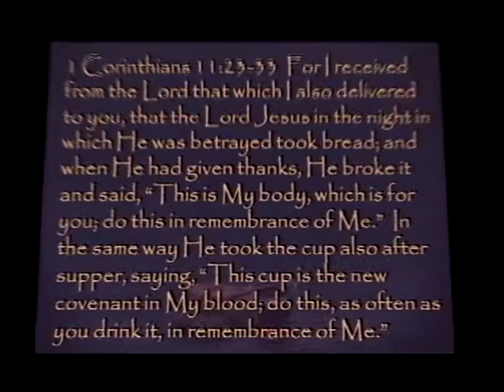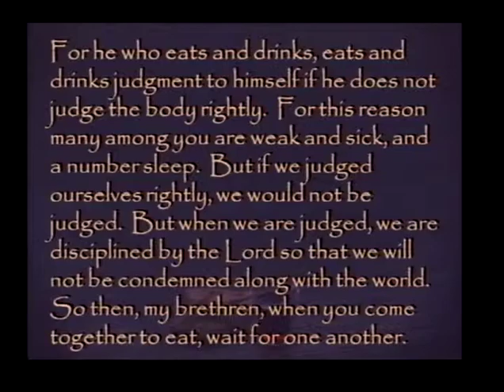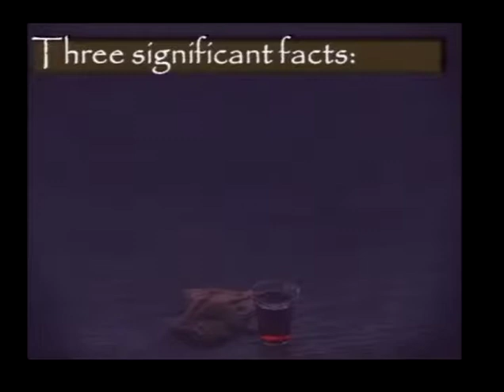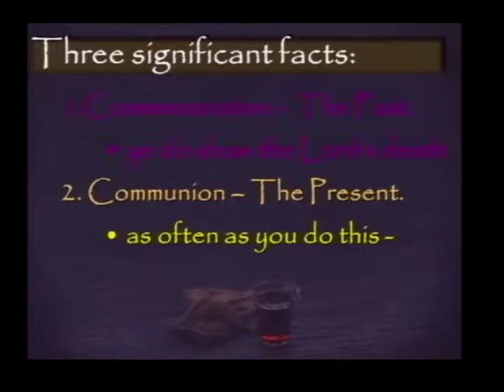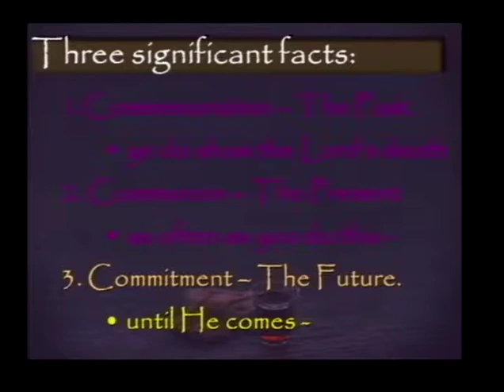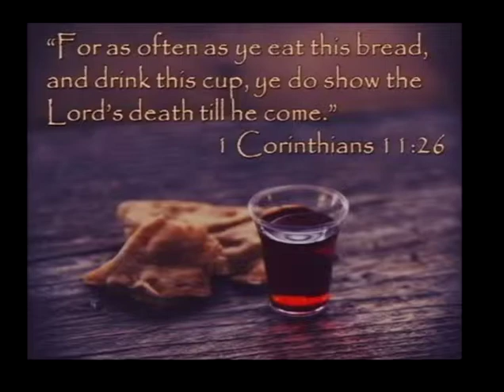Remember Me (5/4/14)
Remember Me